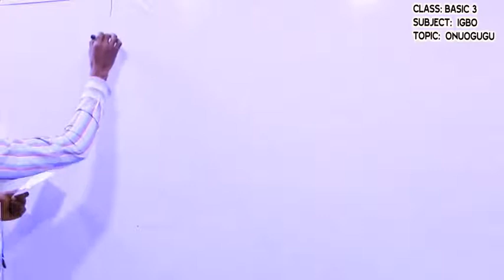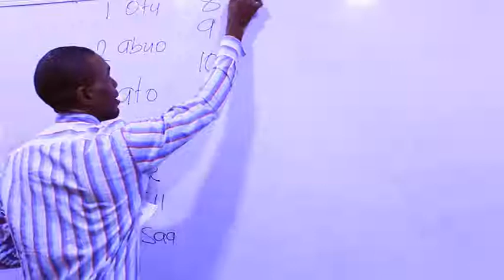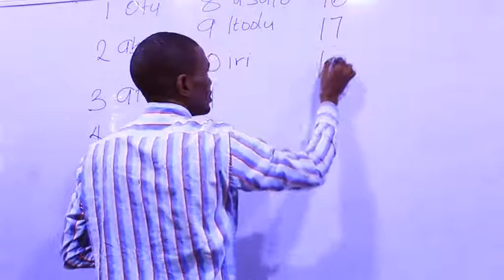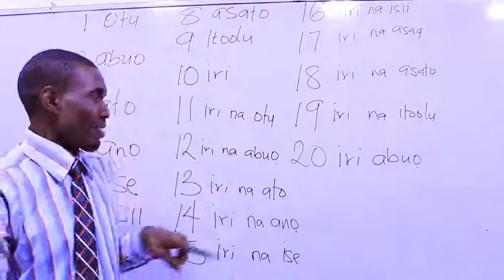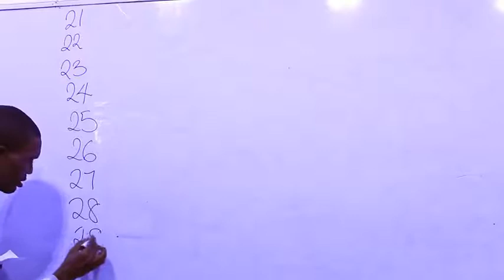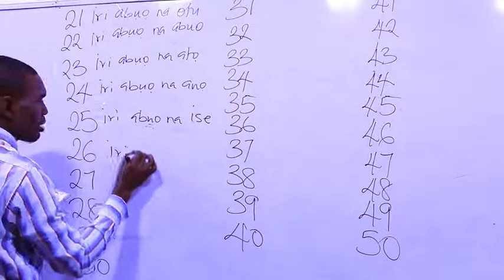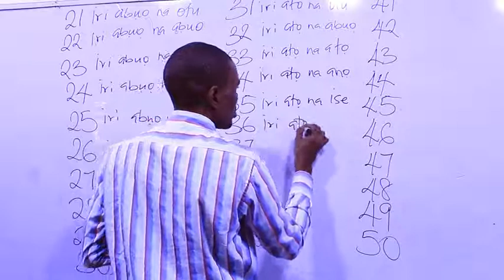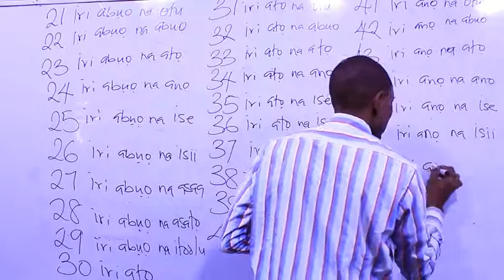Basic 3 – Igbo Language (Topic - ONUOGUGU)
This video serves as a home tutor to youngsters in Basic 3 class to understand Igbo Language. For further enquiries please visit our